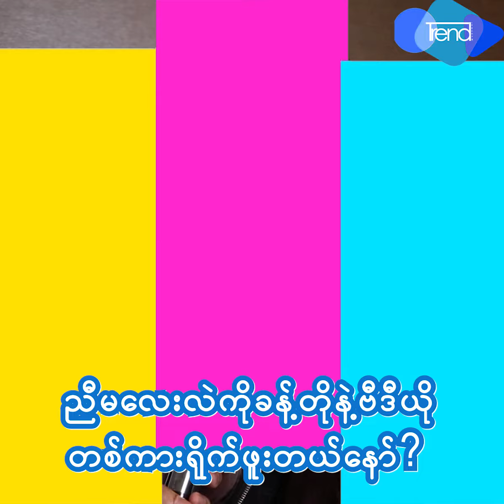အိသိရီခ်ိဳေမာင္ အစ္မျဖစ္သူအိေခ်ာပိုအေၾကာင္း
အစ္မျဖစ္သူအိေခ်ာပိုကိုအားက်တဲ့အေၾကာင္းရင္းေတြနဲ႔ စိတ္ေနစိတ္ထားေတြကို ေျပာျပေပးခဲ့တဲ့ အိသိရီခ်ိဳေမာင္